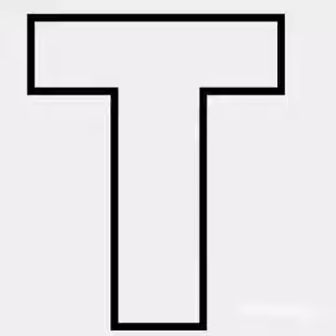Revision about sound t miss Radwa kg1l